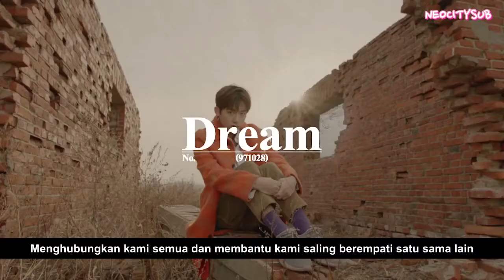[INDO SUB] 180406 MTV Asia Spotlight-NCT U